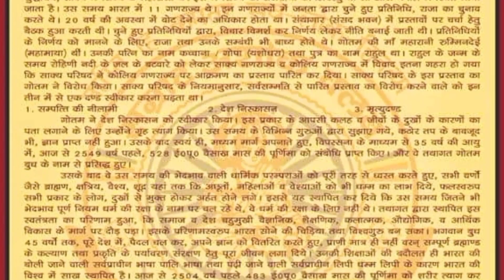शोसल मीडिया के ज़ूम एप्प पर मनाई गई बुद्धपूर्णिमा, ध्यान से सुने डॉ सच्चिदानंद मौर्य की एक एक बात को।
सम्राट अशोक ने भगवान बुद्ध के धम्म को अपनाया।
आम्रपाली ने भगवान बुद्ध के धम्म को अपनाया।
सुनीत ने भगवान बुद्ध के धम्म को अपनाया।
बाबा साहब ने भगवान बुद्ध के धम्म को अपनाया।
सभी महापुरुषों की समस्याएं अलग अलग थी।
इसका मतलब समस्याएं चाहे जो भी रहीं हों ।
सबका समाधान भगवान बुद्ध हैं।